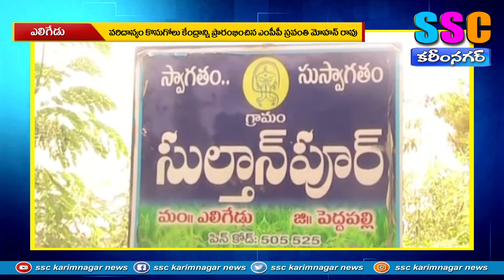ఎలిగేడు వరిధాన్యం కొనుగోలు 28-04-2021